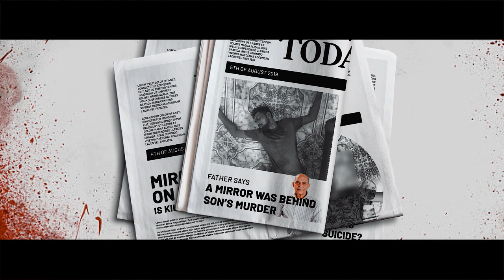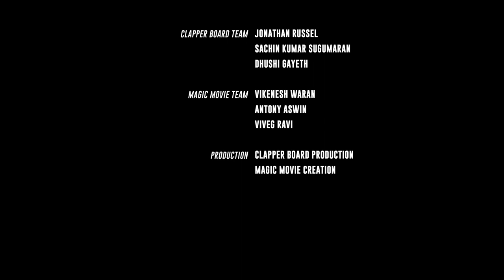Reflex Short film | clapperboard Production | Magic Movie creation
Clapper Board Production and Magic Movie Creation Presents.

Cast:
Viknesh, Dushi Gayeth, Dulakshani Fernando and Andrew Romesh Kumar, Nipun lakshan and Hariduwaharan

Directed by: Jonathan Russell
Asst Director: Sachin Kumar Sugumaran
Screenplay and Dialogue Written by : Jonathan Russell
DOP: Jonathan Russell and Sachin Kumar
Editing by: Sachin Kumar Sugumaran
SFX: Sachin Kumar Sugumaran

Special thanks to:
Joni Gayathri Russell
Andrew Romesh
Cafe J Negombo